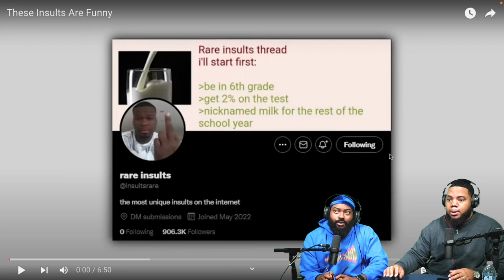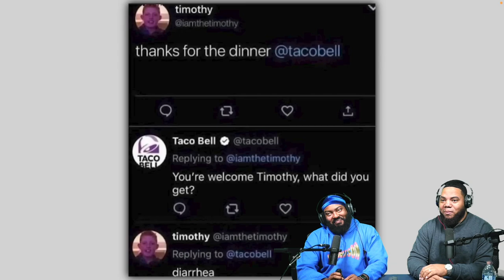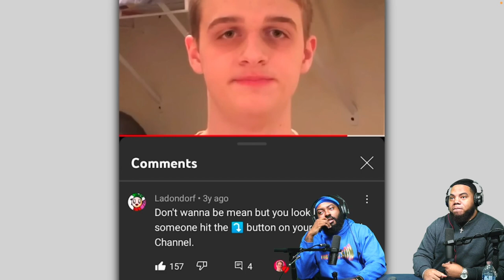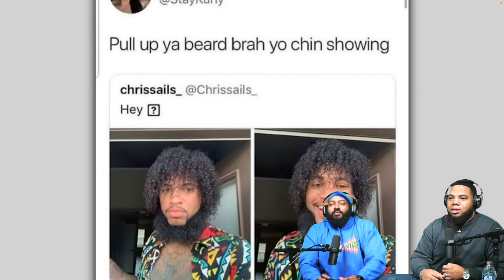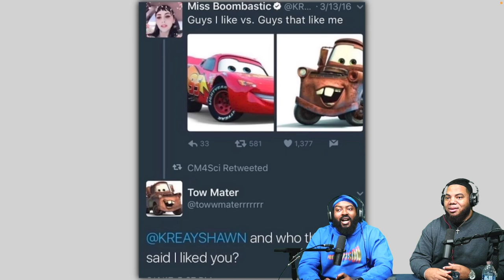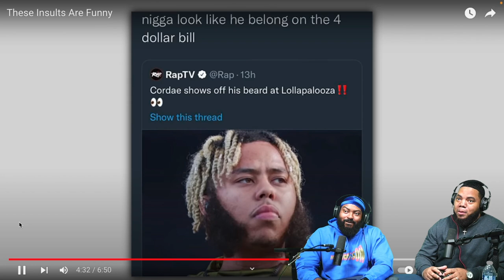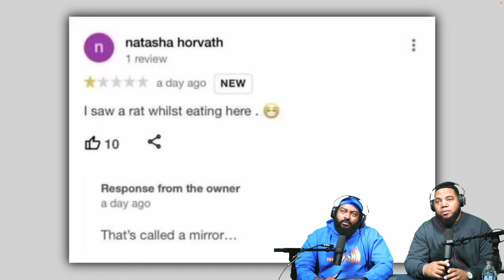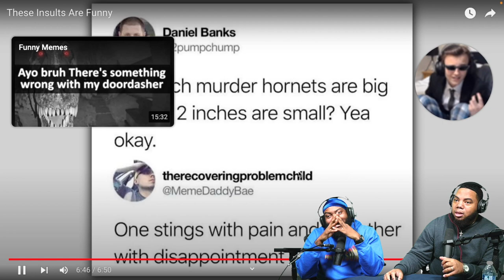INTHECLUTCH TRY NOT TO LAUGH TO THESE INSULTS ARE FUNNY